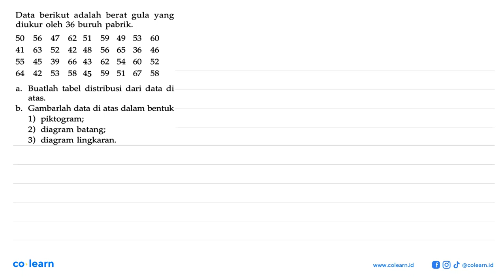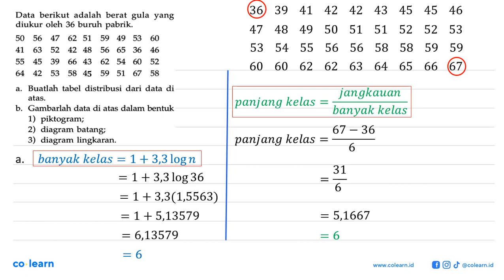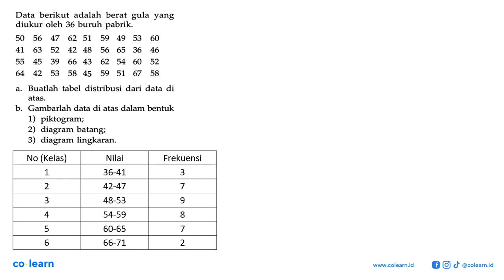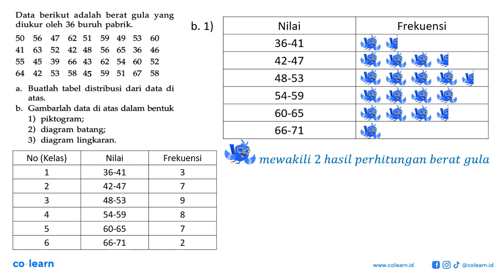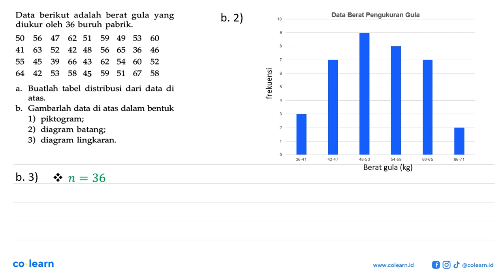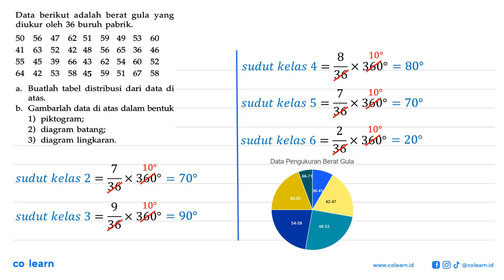Data berikut adalah berat gula yang diukur oleh 36 buruh pabrik 50 56 62 47 51 59 49 53 60 41 63 ...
Data berikut adalah berat gula yang diukur oleh 36 buruh pabrik 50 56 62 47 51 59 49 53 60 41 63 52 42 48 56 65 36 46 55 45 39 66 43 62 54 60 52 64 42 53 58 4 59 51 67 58 Buatlah tabel distribusi dari data di a: atas. b. Gambarlah data di atas dalam bentuk 1) piktogram; 2)  diagram batang; 3)  diagram lingkaran.

Topik atau Materi: Penyajian Data dengan Tabel Distribusi Frekuensi - STATISTIKA - STATISTIKA - Matematika Kelas 8 SMP - KTSP

00:00 : Bedah Soal
01:00 : Konsep, rumus dan pengertian Penyajian Data dengan Tabel Distribusi Frekuensi
01:18 : Langkah penyelesaian soal
04:44 : Jawaban akhir
05:14 : Penutup